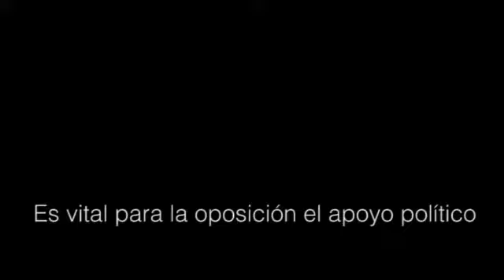CápsulasdeSats Es vital para la oposición interna el apoyo político